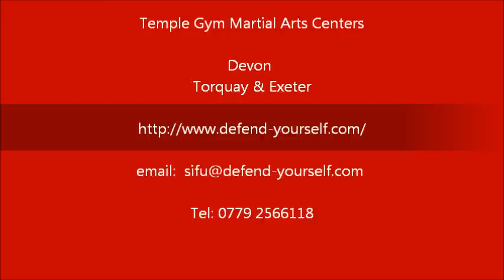Temple Gym Weapons Pudao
Temple Gym Weapons Training

Chinese Pudao /   Long Handled broadsword

(Alex, aged 9 years)